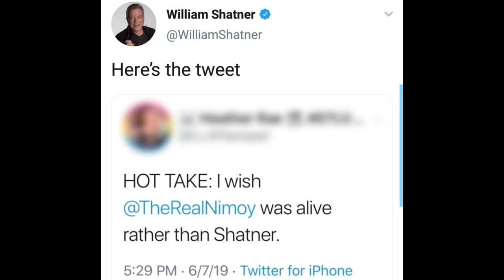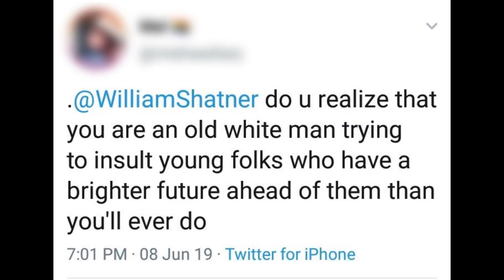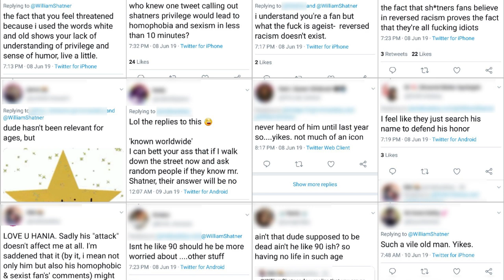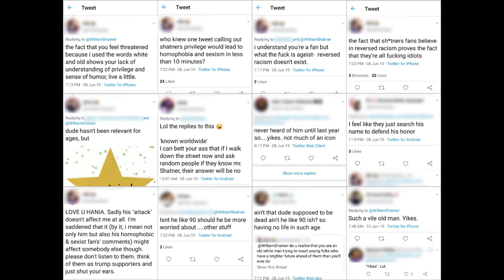William Shatner Under Attack on Twitter!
William Shatner has recently been attacked by hoards of idiots on Twitter, reprehensible samples of humanity pretending to fight for social causes while spewing exactly the kind of hatred they claim to oppose. It's a disgrace and a symptom of a larger illness infecting the societal petri dish that is social media, an illness that represents as much of a threat to our culture as the perversion of our cultural myths. Watch this video and find out why.